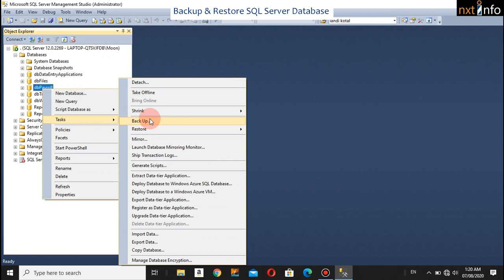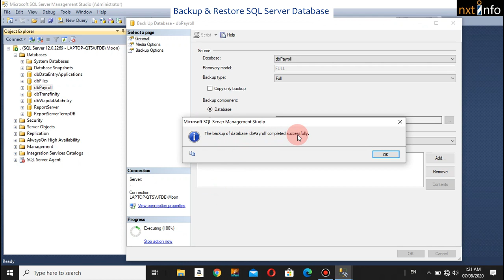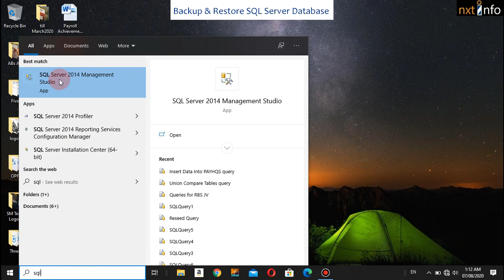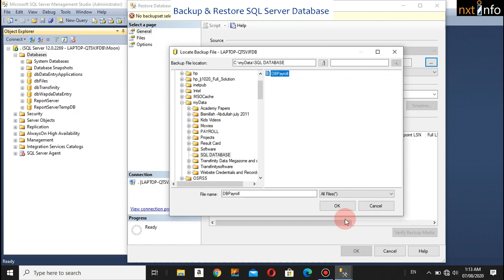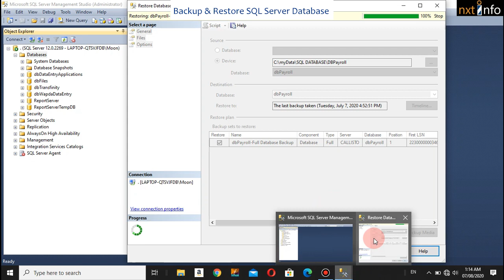Create Backup and Restore SQL Server Database | The Data Spot | By Shahid Mahmood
Easy method to create backup and restore Sql Database